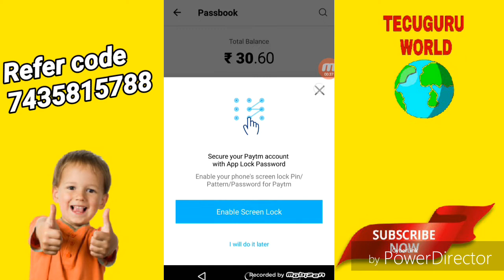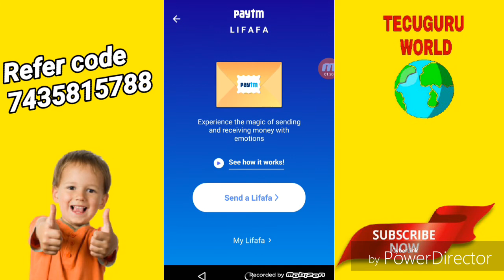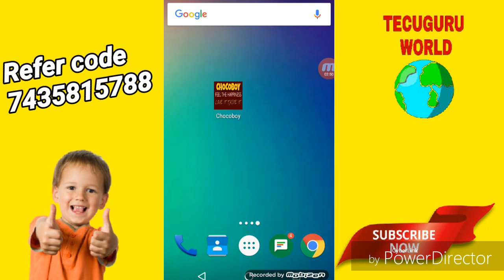Paytm proof Of An app,Daily earn Paytm 30/- by techguru world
App promotion karvana ke liye contact

Only Watsapp

Install the app to follow my photos and videos.